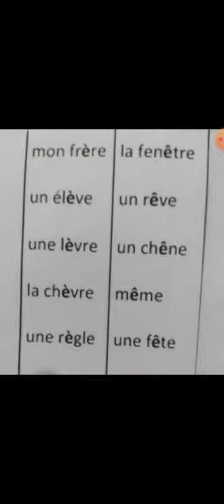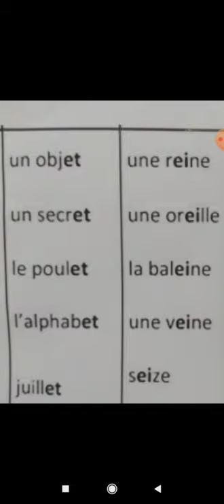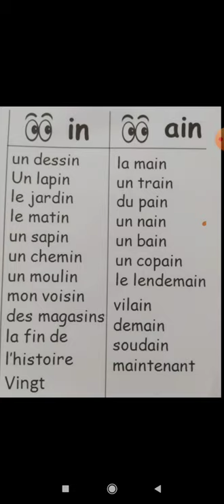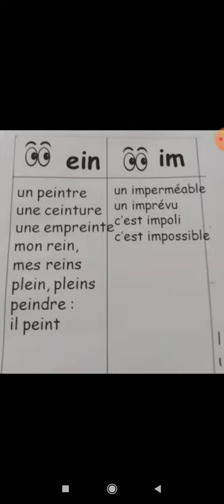cours de francais,lecture des sons(in) et (é).cp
Vidéo de asmaa moustarhim